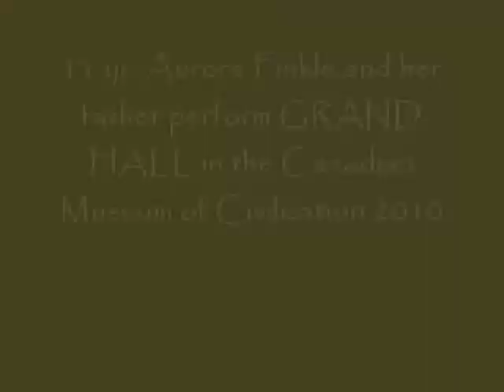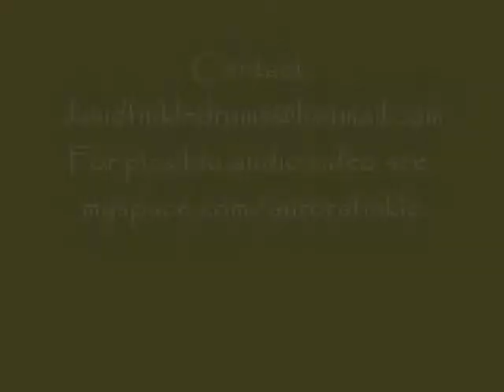Aurora Finkle and father perform Canadian Museum of Civilization 2010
11 yr. old Aurora Finkle and father perform Canadian Museum of Civilization 2010
An original piece written by Aurora entitled: "Where does God go?"